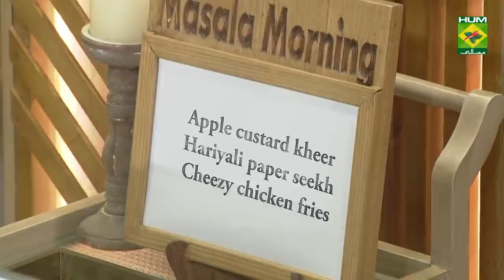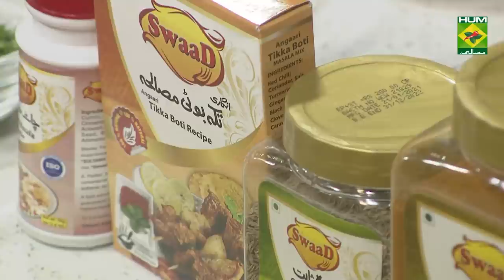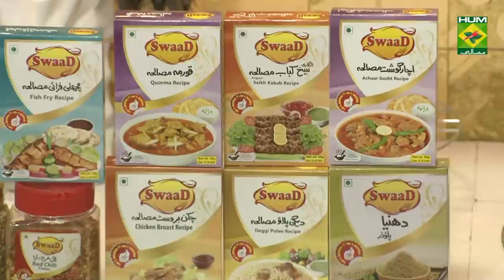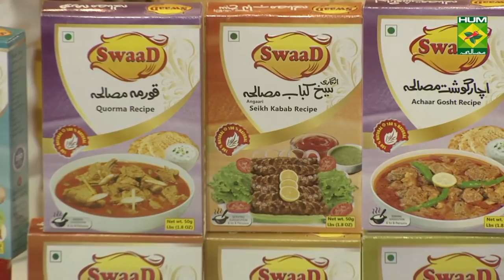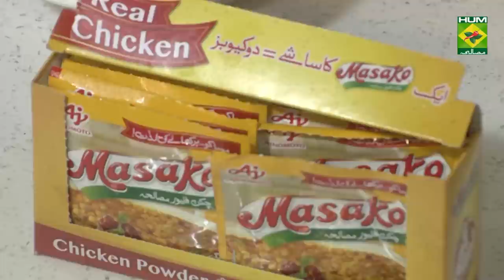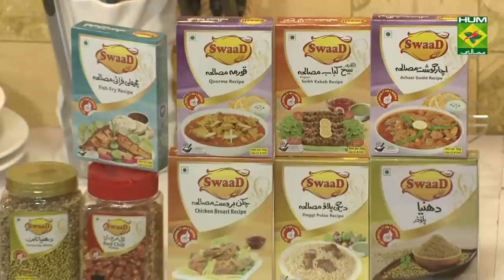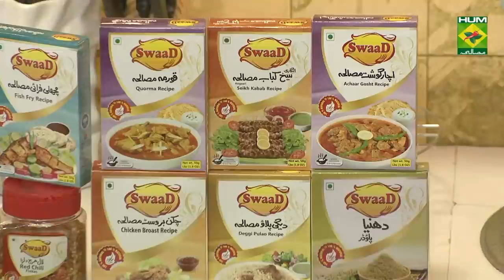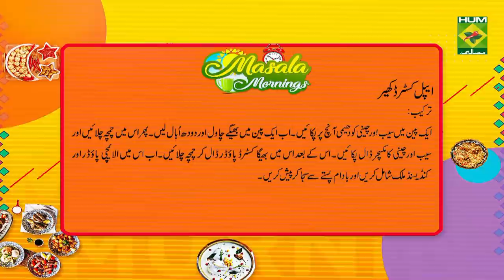Apple Custard Kheer Recipe | Masala Mornings | Masala TV | Shireen Anwar | Dessert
Apple Custard Kheer is the perfect dessert to make this Eid. It is so rich in taste that everyone will fall in love with it.

Watch this Masala TV video to learn how to make Apple Custard Kheer , Cheesy chicken fries and Hariyali Paper Seekh Recipes. This show of Masala Mornings with Chef Shireen Anwar aired on 16 July 2021.

Apple Custard Kheer:

Ingredients

Apples     ½ kg grated
Sugar       4 tbsp heaped
Rice soaked      ¼ cup
Milk       1- ½ liter
Condensed milk     ½ tin
Pistachio crushed     3 tbsp
Almonds crushed     3 tbsp
Custard powder mixed in milk  2 tbsp

Method

Peel and grate apples, put apples in a frying pan, add in sugar, cook on low flame till water dries completely and apples dry, ground the soaked rice coarsely, put milk in a pan, boil, add in crushed rice, cook on low flame for 10 mins stirring continuously, add in the cooked apple mixture, cook for another 10 mins, add dissolved custard powder, stirring till kheer thick, add green cardamom powder, condensed milk, remove in a serving bowl, garnish with almonds and pistachio, serve cold.

Cheesy chicken fries:

Ingredients

Boneless chicken  ½ kg cut in cubes
Chili sauce   ½ cup
Other ingredients
bread crumbs crushed ½ cup
Ingredients for cheese sauce
Grated cheddar cheese  ¾ cup
Cream cheese   2 tbsp
Salt and black pepper  pinch
Yellow , orange color  pinch
French fries fried   2 cups
Coriander leaves   2 tbsp
Jalapenos chopped  few slices
Mayonnaise   3-4 tbsp
Method
Marinate chicken with chili sauce, garlic powder, chili powder, crushed red pepper, black pepper, flour, corn flour, salt and little water to coat everything well. In a plate mix together flour, corn flour, panko bread crumbs, oregano, crushed red pepper, garlic powder, coat each piece of marinated chicken with the coating, deep fry till light golden, keep aside. Prepare white sauce by cooking all together until thick.

To serve

In a serving platter, spread fried rice, top with fried chicken, pour the cheese sauce, drizzle with some mayonnaise, sprinkle some chopped coriander, pickle jalapenos, serve immediately.

Hariyali Paper Seekh:

Ingredients

Masako   1packet
Cashew nut grounded ½ cup
Bread    1 slice
Allspice powder  ½ tsp
Other ingredients
Egg    1
Corn flour   1 tbsp
Butter paper  small pieces
Parathas   to serve
Method

Grind together all the ingredients, put in the mince and grind once again, mix all well, cut small squares of butter paper, grease the paper, make into seekh kebab shape, the mixture will be little soft, so grease your hands will oil to roll the seekh easily, stick the paper with beaten egg, and fry till done. Serve with parathas